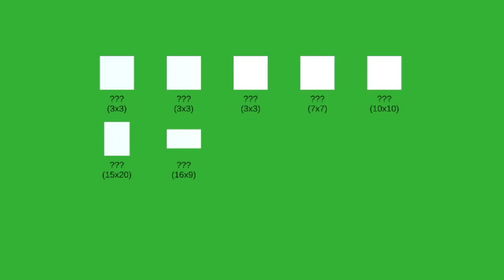Project Nonogram - Victory Animation - Pre-Alpha Dev Footage #2 (2022-07-21)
First draft of the animation that plays when a puzzle is finished in my nonogram game. Expect this to be changed in some way for the full release.

Add to your collection on itch.io!

Auto-Description Below

Keep it Funky